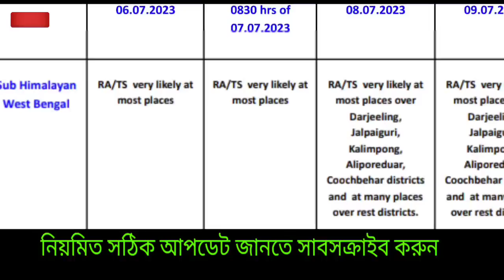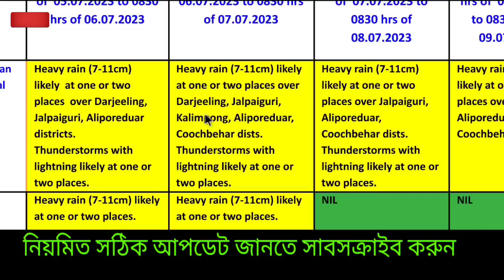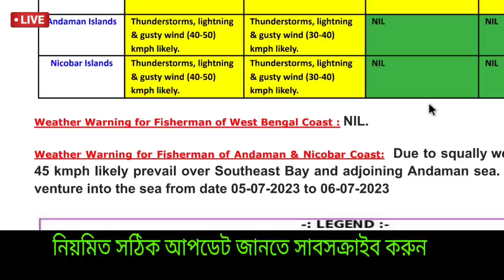🔴Live: নিম্নচাপে দুপুর থেকে সন্ধ্যায় প্রচন্ড বৃষ্টি, দক্ষিণবঙ্গে কোন কোন জেলায় বৃষ্টি, Weather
🔴Live: আরব সাগরের দক্ষিণ পূর্ব দিকে ৭ জুন নিম্নচাপ আসার সম্ভাবনা ইতিমধ্যে জানিয়ে ছিল ভারতীয় মৌসম ভবন , কিন্তু তার আগেই ৬ জুন ঘূর্ণিঝড়ের রূপ নিয়েছিল আরব সাগরের ঘূর্ণাবর্ত টি,  তবে ৭ জুনেই  ৩ মাত্রার  ঘূর্ণিঝড়ের পরিণত হয়ে আরো গতি বাড়িয়ে উত্তর দিকে যাবার পর উত্তর উত্তরপশ্চিম দিকে এগিয়ে উত্তর উত্তরপূর্ব দিকে এটি ৪ মাত্রার ভয়ঙ্কর ঘূর্ণিঝড়ের রূপ নেয় ১২ জুন, এর সর্বোচ্চ গতিবেগ ১৯৫ কিমি প্রতি ঘন্টায় উঠেছিল, সেটা স্পষ্ট করেছে ভারতীয় মৌসম ভবন, তবে আবহাওয়া দপ্তর অবশেষে জানালো এবার cyclone biparjoy ভারতের গুজরাট ও পাকিস্থানের মধ্যবর্তী এলাকা দিয়ে উপকূলে আছড়ে পড়লো ১৫ জুন সন্ধ্যায়, ভারী অতিভারি বৃষ্টি ও ঝড়ের পূর্বাভাস ছিলো, বহু এলাকা জলমগ্ন হয় ও গাছ বিদ্যুতের খুঁটি ভেঙে পড়ে, এখনও সেটার শেষ অংশ নিম্নচাপ হিসাবে রাজস্থান এলাকায় বৃষ্টি ঘটাচ্ছে, এটি উত্তর উত্তরপূর্ব দিকে সরবে আরো। ফলে মধ্য ভারতের কিছু অংশে বৃষ্টি হবে,সাধারণত ১ জুনেই কেরালায় বর্ষা প্রবেশ করে, তবে এবার  ৮ জুন অবশেষে কেরালায় বর্ষা প্রবেশ করলো, ১০ জুন উত্তর পূর্ব ভারতে বর্ষা প্রবেশ হলো, পরিস্থিতি অনুকূল ছিল বলে ১২ জুন তারিখ উত্তরবঙ্গে বর্ষা প্রবেশ হয়ছে, ফলে উত্তরবঙ্গের জেলায় ভারী অতি ভারী বৃষ্টি হয়ছে সঙ্গে ছিল লাল সতর্কতাও, এদিকে  দক্ষিণবঙ্গে ১৮-২১ জুনের মধ্যে বর্ষা প্রবেশের সম্ভাবনা জানিয়েছিল আলিপুর আবহাওয়া দপ্তর কিন্তু ১২-১৮ জুন পর্যন্ত মৌসুমী বায়ু উত্তরবঙ্গে আটকে থাকে, ১৯ জুন তার একটু গতি হবার সম্ভাবনা দেখা দিতেই দক্ষিণবঙ্গের জেলাগুলিতে বিশেষ করে পূর্বদিকের জেলায় বৃষ্টি শুরু হয় রাত থেকেই, ২১ জুনের মধ্যে বর্ষা ছড়িয়ে পড়ে দক্ষিণবঙ্গে তবে ভাল কিছু বৃষ্টি হয়নি। তাপপ্রবাহ থাকবে না,  তবে নতুন করে উত্তরপশ্চিম বঙ্গোপসাগরে নিম্নচাপ তৈরি হতে কিছু বৃষ্টি হতে শুরু করেছে দক্ষিণবঙ্গে। CYCLONE BIPARJOY হলেও  CYCLONE TEJ ও Cyclone Hamoon হবে না এখন, Weather today

🔴👉  আবহাওয়া নরম থাকবে বিভিন্ন জেলায় বাংলার , পুরুলিয়া বাঁকুড়া পশ্চিম বর্ধমান ঝাড়গ্রাম পশ্চিম মেদিনীপুর তুলনা মূলক অনেকটাই কম তাপমাত্রা জনিত গরম থাকলেও অস্বস্তি বজায় থাকবে , একই রকম থাকবে পূর্ব বর্ধমান বীরভূম নদীয়া হুগলী কলকাতা হাওড়া উত্তর ২৪ পরগনা দক্ষিণ ২৪ পরগনা পূর্ব মেদিনীপুর জেলার বেশিরভাগ এলাকায়, কোথাও একটু বেশি গুমোট গরম, রোজ দেখুন ও জানুন ajker abohar khabar.

🔴👉 এদিকে বঙ্গোপসাগর থেকে  দক্ষিনা বায়ু এখনও  জলীয়বাষ্প প্রবেশ করাচ্ছে, এরফলে (যদিও অনুমান) সম্ভবত ঝাড়খণ্ড উড়িষ্যা বা পশ্চিমবাংলার কোনো কোনো এলাকায় বিক্ষিপ্ত বৃষ্টি বজ্রবিদ্যুৎ এছাড়া কিছু এলাকায় ভারী বৃষ্টি হতে পারে, এছাড়াও শিলাবৃষ্টি সম্ভাবনা কমে গেছে, কালবৈশাখী চান্স নেই,  তাপপ্রবাহ চলে গেছে, কালবৈশাখী ঝড় হবার সম্ভাবনা অনেক কমেছে এখন বিকেল থেকে সন্ধ্যায়, তবে বিক্ষিপ্ত বৃষ্টি হবার সম্ভাবনা তৈরি হয়েছে বাংলার কিছু জেলায়, তাই গরম  কম থাকবে দুই বাংলায় তবে আদ্রতার অস্বস্তি বজায় থাকবে, মেঘ উঠলে বজ্র বিদ্যুৎ বৃষ্টি হতে পারে কিছু সময়ের, তবুও দেখুন আজ দুই বাংলার কোন কোন জায়গায় বৃষ্টি হতে পারে(যদি থাকে),  বর্ষা এবছর কেমন চলতে পারে, বর্ষা ইতিমধ্যে শুরু হয়েছে ২০২৩ এ, চাষী ও জেলেদের জন্য কবে থেকে কোথায় সতর্কতা, আজকের আবহাওয়া ও আগামী কয়েকদিন কেমন যাবে, কবে কখন আকাশ পরিষ্কার থাকবে বাংলায় জেনে নিতে পারেন এই ভিডিও থেকে।

NB: আপডেট এখনও পরিবর্তন হতে পারে, এটি কোনো ফাইনাল আপডেট নয়, এটি আজ ৫ ই জুলাই বুধবার ২০২৩ ECMWF মডেল অনুযায়ী একটি সম্ভাবনা, আপনাদের অবগত ও সতর্ক (যদি কিছু থাকে) করার জন্য একটি প্রচেষ্টা মাত্র। আরো আপডেট আসবে সেগুলো নিয়মিত জেনে যাবেন। আর শেয়ার করে সতর্ক করুন যদি উপযুক্ত মনে করেন। আপডেট ভাল লাগলে একটি লাইক করে অনুপ্রাণিত করবেন।